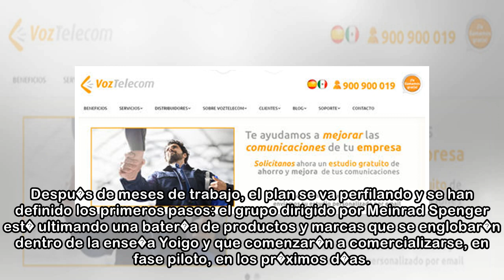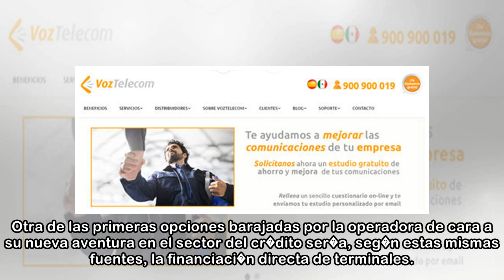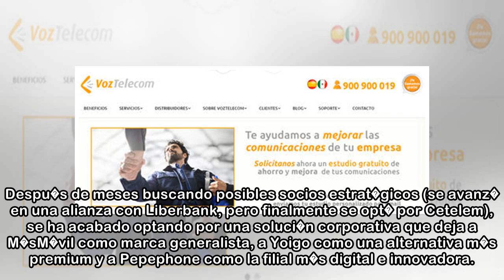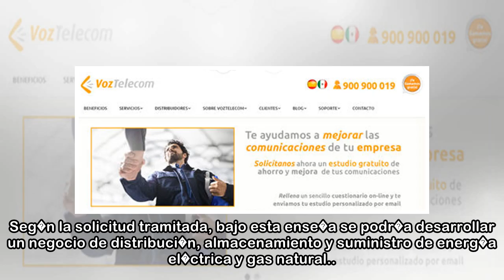M�sM�vil lanza sus servicios de banca a trav�s de su marca Yoigo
La operadora, despu�s de aliarse con la financiera Cetelem, prepara el lanzamiento de proyectos piloto en su red de tiendas para comercializar nuevos productos, como tarjetas de cr�dito. En octubre de...